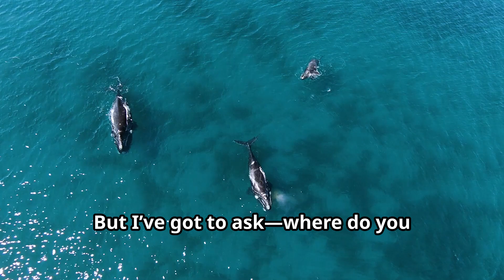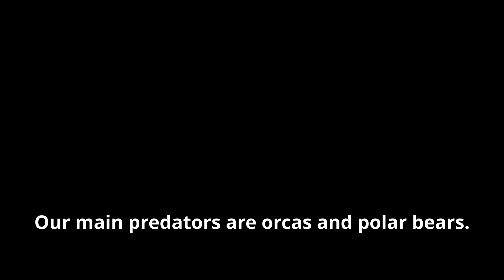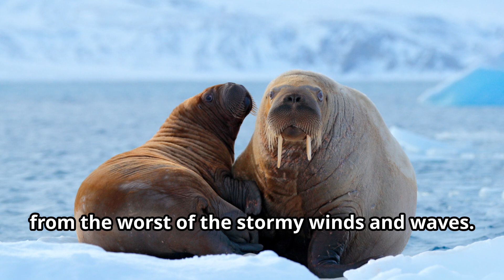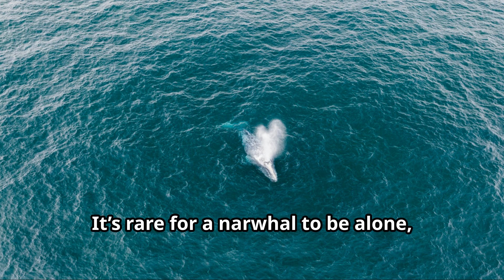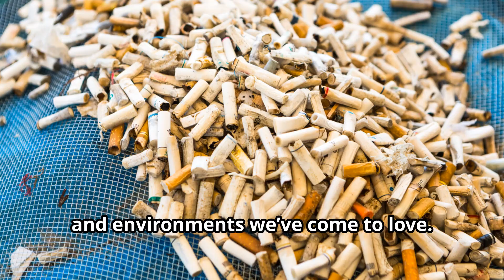🦄 Narwhals: The Unicorns of the Sea! Arctic Wonders | ❄️ Fun Animals for Kids!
💙❄️ Welcome adventurers! Today we’re diving into the icy waters of the Arctic to meet the narwhal, often called the “unicorn of the sea”! 🐋

Join us on this magical journey with our narwhal friend Nigel as we explore:

🌊 Where narwhals live and how they thrive in Arctic waters

🦷 Why narwhals have tusks (hint: it’s not just for show!)

🐟 What narwhals eat and how they hunt under the ice

📡 How they use echolocation and navigate the freezing ocean

🧠 Their amazing adaptations for deep dives and harsh winters

💬 How narwhals communicate with clicks, whistles, and buzzes

👶 The role of narwhal families and how they protect their young

🌎 The impact of climate change on narwhals and their icy home

From deep dives and Arctic migrations to the wonders of narwhal tusks, this video is packed with amazing wildlife facts for curious kids and families who love nature! 💙

It’s so cool for kids to see and learn about real animals like narwhals right here on our channel. Through every adventure, we grow closer to understanding and protecting our planet 🌍

💡 Learn. Explore. Protect. Every video helps us care more about the wild places we love 💙